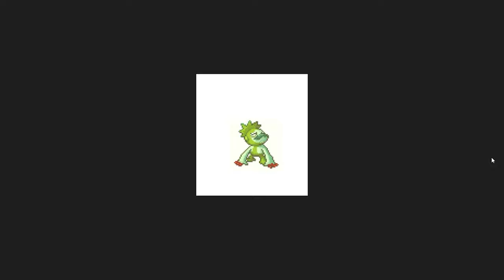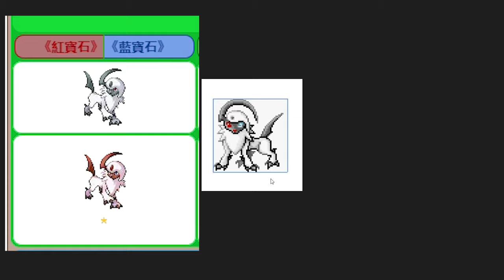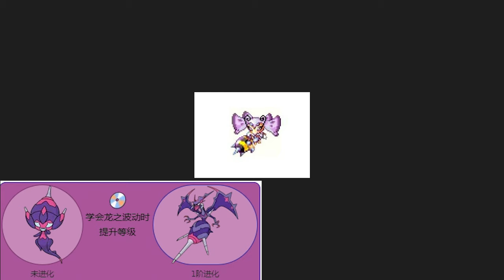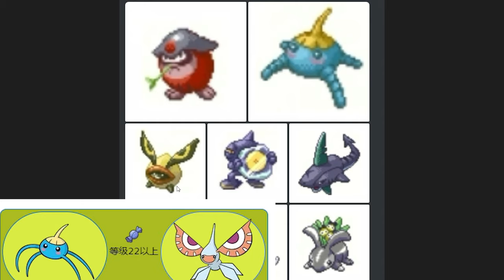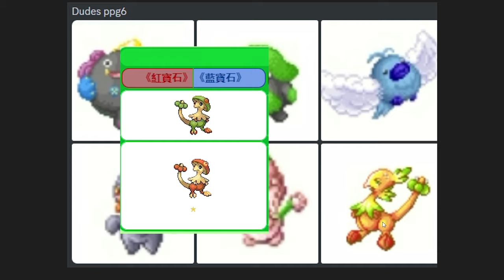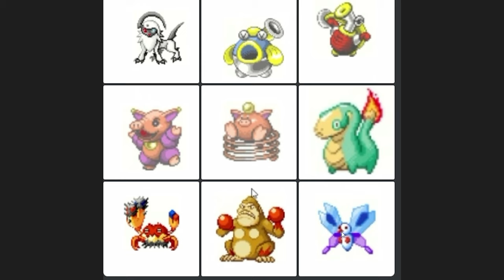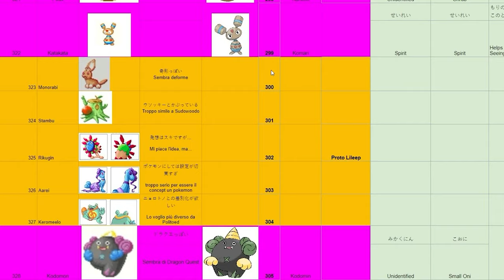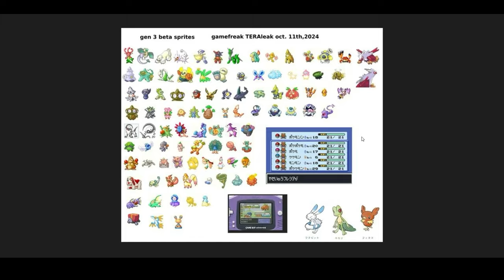第三世代廢棄精靈圖？Ep.1 GF遭黑客入侵！大量廢棄圖以及廢案流出！